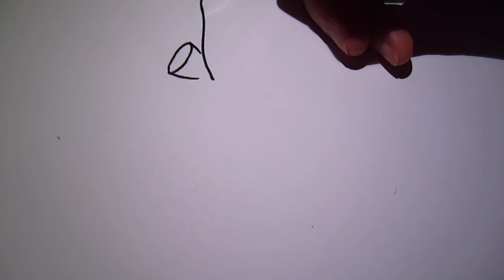Drawing lotus 01